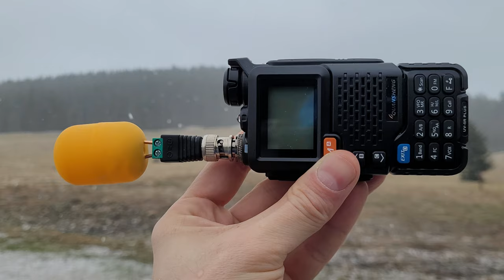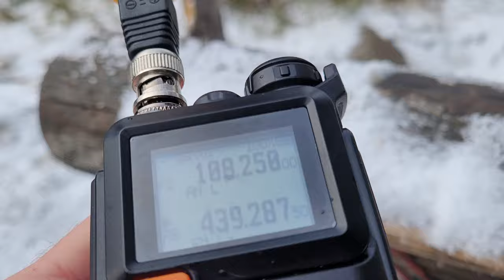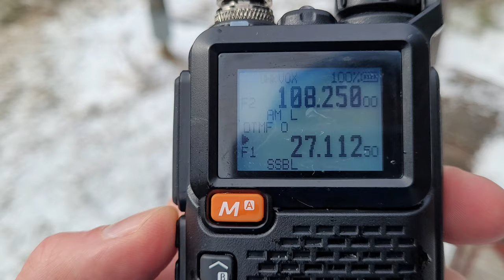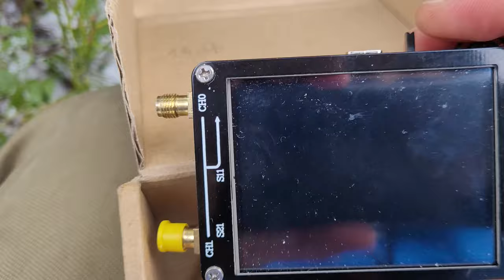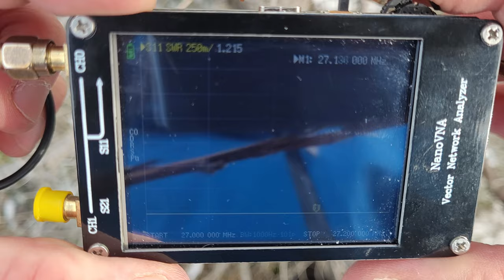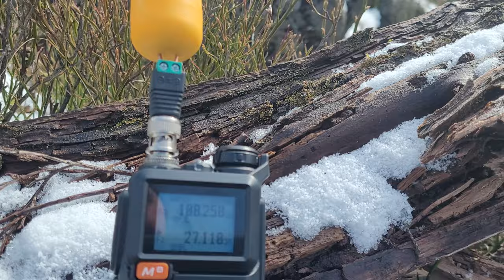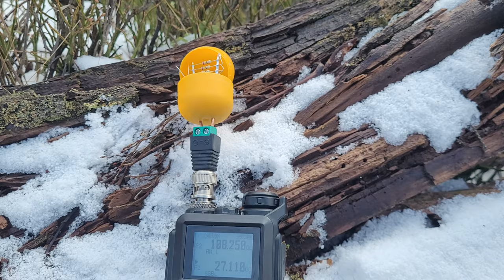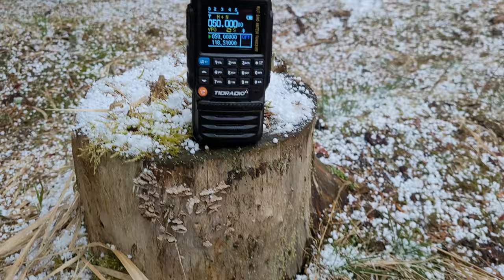CB radio - najmniejsza antena. Mały SWR !!!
CB jajko, czyli najmniejsza antena na pasma CB, niestety dobry SWR wykazuje w bardzo wąskim pasmie od kanału 4 do 20 (wąsko się stroi).
Jej małe rozmiary pozwalają na używanie w ręczniakach np w Quanshengu po zmianie softu tak by obsługiwał pasmo 27MHz z modulacją SSB.
Bardzo niski SWR bliski 1, bo wynoszący zaledwie 1,216 niedługo uczyni ją królową anten na CB. Zapraszam do wiosennego odcinka.